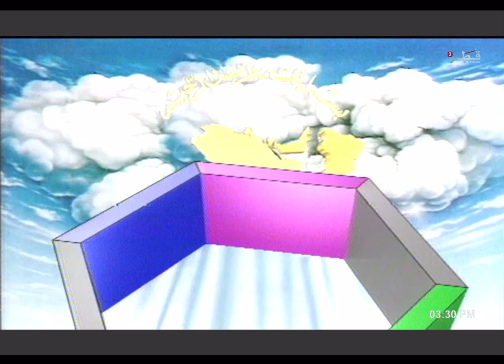كرتون جازورا الحلقة ٢٨